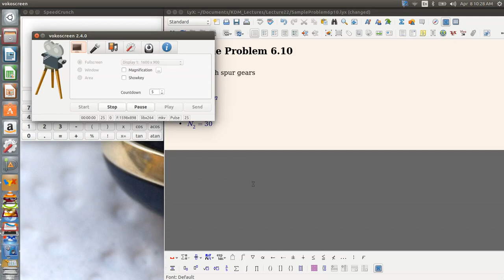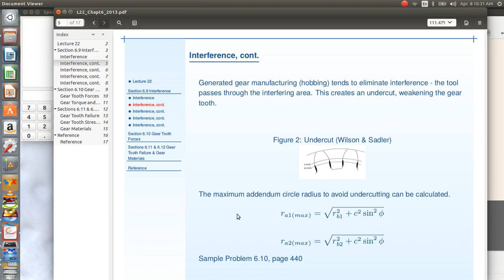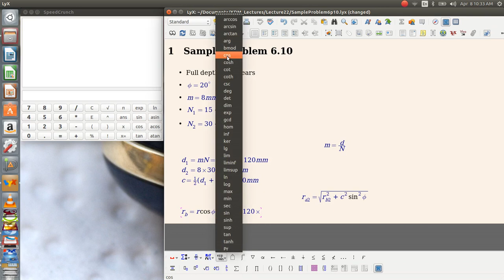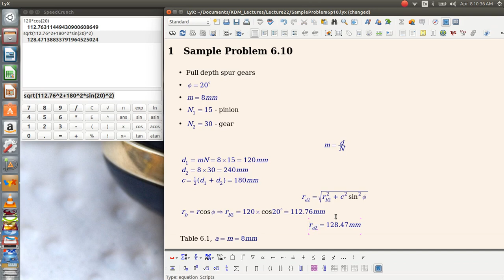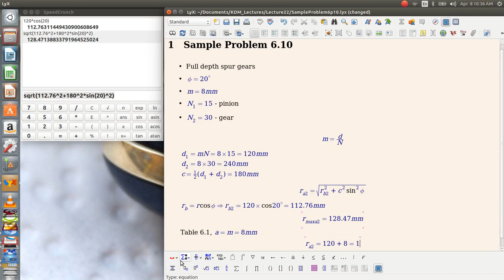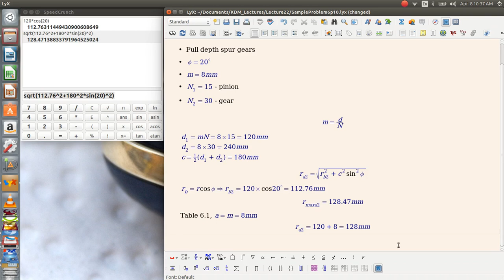Sample Problem - Gear Tooth Interference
From Wilson & Sadler, Kinematics and Dynamics of Machinery